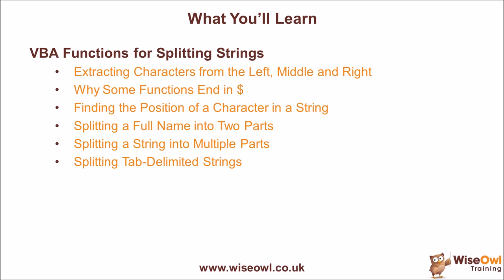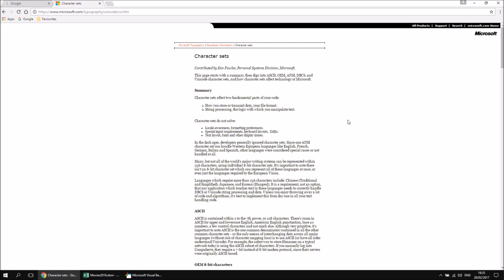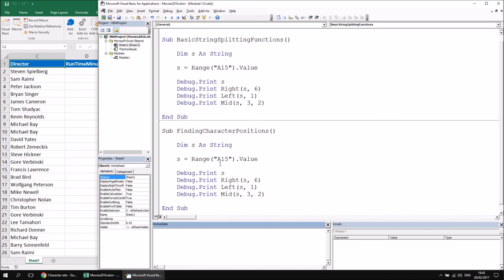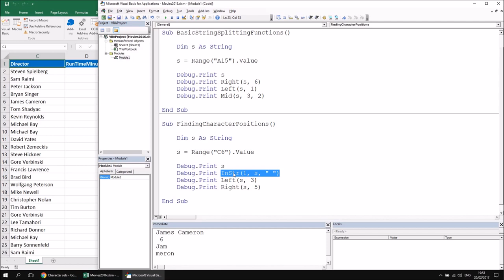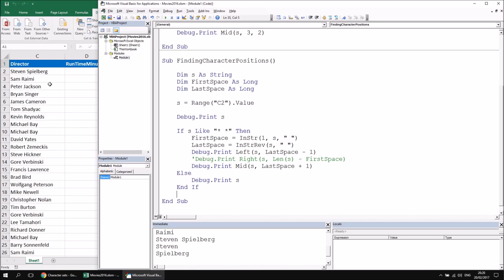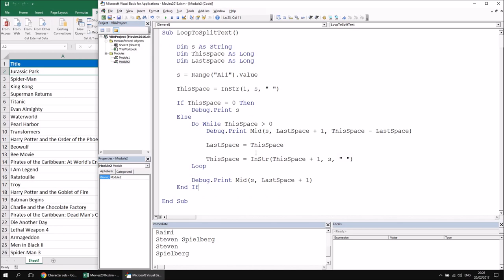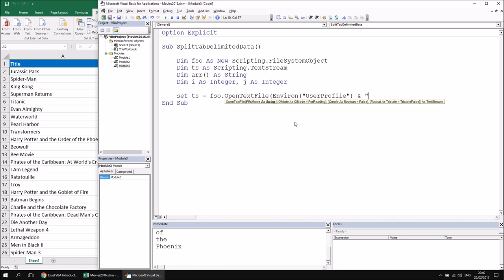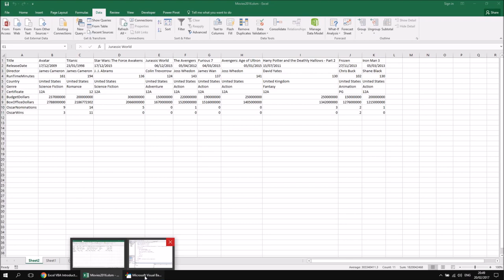Excel VBA Introduction Part 53.2 - Splitting Strings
- This video explains how to use VBA functions to split strings into their constituent parts. You'll learn about the Left, Right and Mid functions for extracting parts of a string, how to identify the position of one string within another using the InStr and InstrRev functions and how to use the Split function to break a single string into multiple parts and store them in an array.